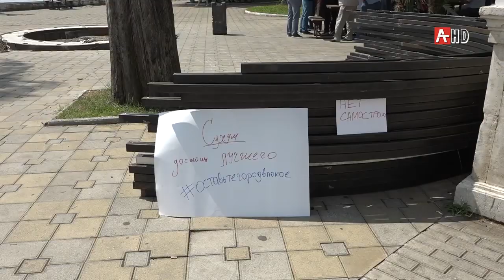Разбор конструкции на Брехаловке